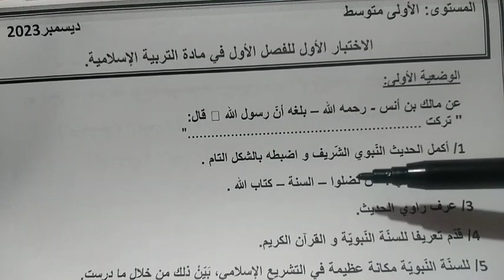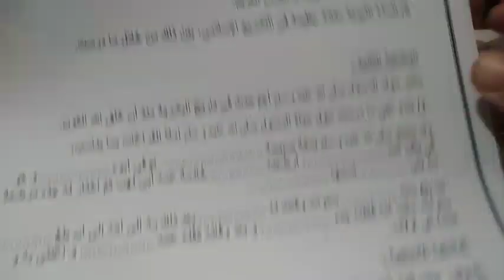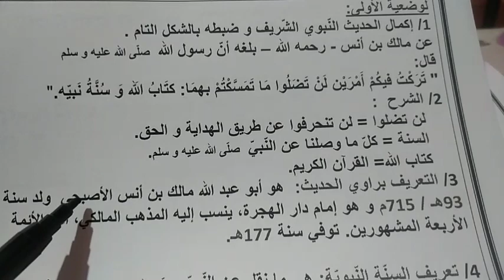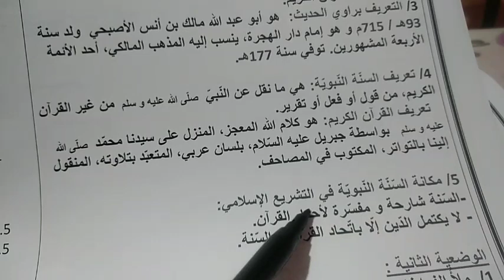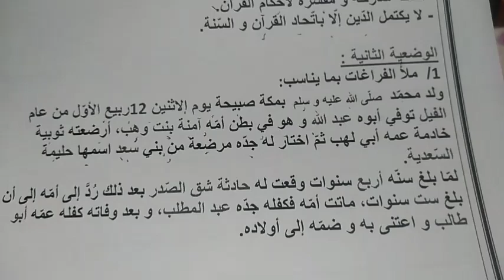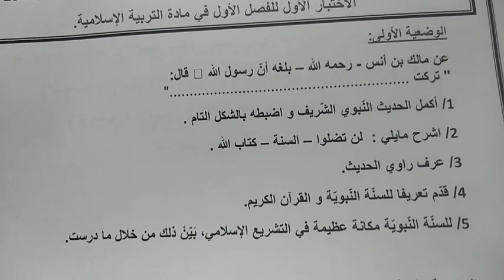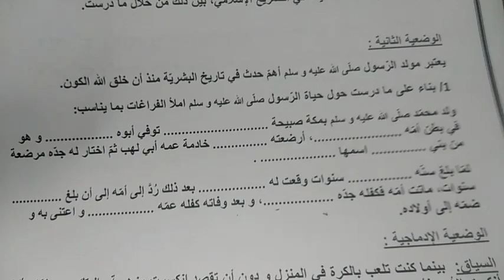الاختبار الاول فالتربية الاسلامية اولى متوسط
اختبار جد مقترح